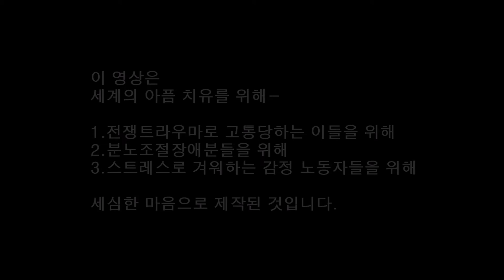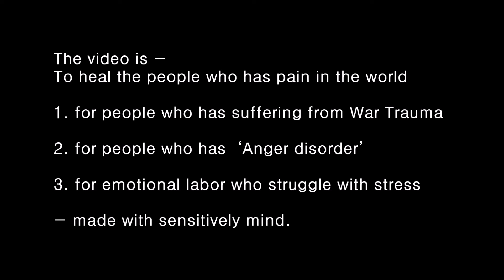200114화 Dance of light